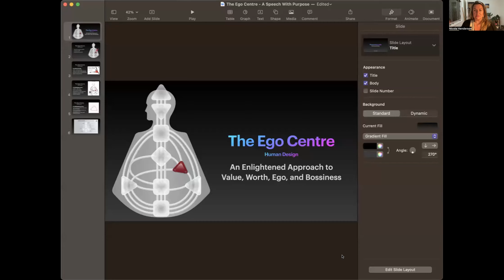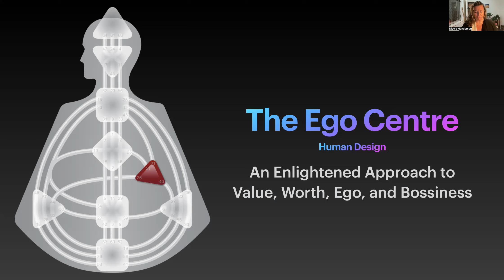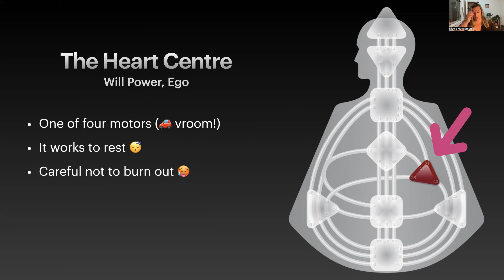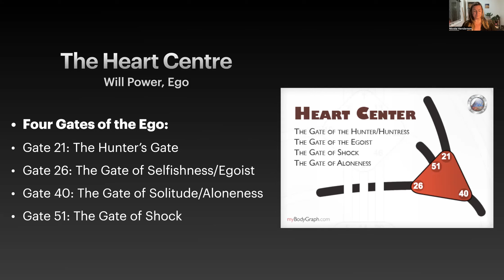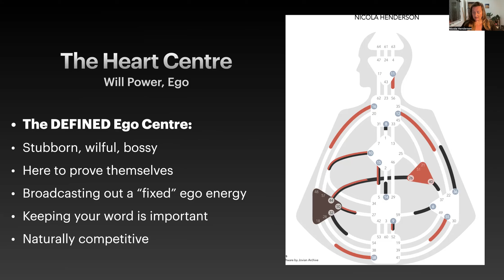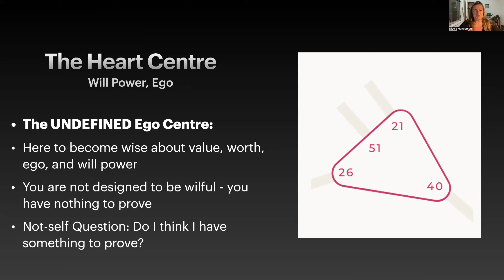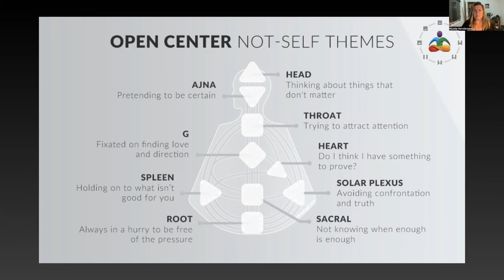The Ego Centre - Human Design + Not-Self Exploration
A silly but informative video on the ego centre, followed by a breakdown of the not-self tendencies in each centre near the end.

I do 1:1 sessions, Coaching and Life Mentoring, specialising in Human Design, Astrology, Somatic Expression, and embodied connection to Self. I'm very practical, empowering, mystical, and material. I live a happy, relaxed life, and it is my wish for you to, too.